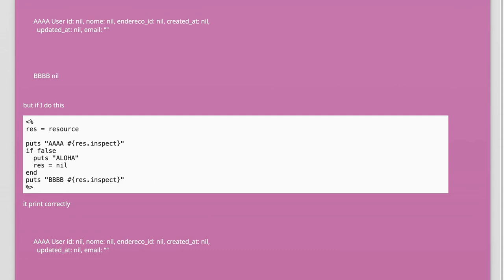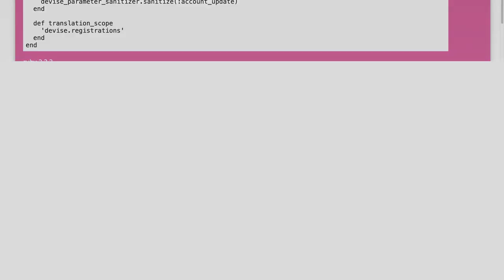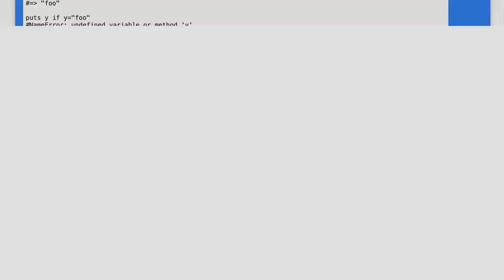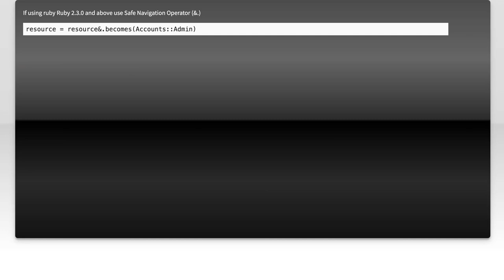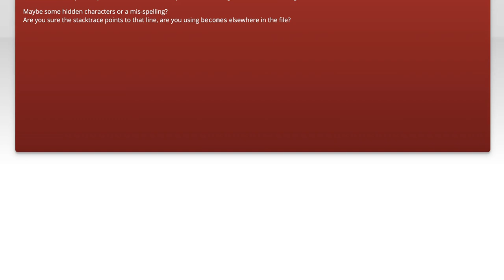"undefined method 'becomes' for nil:NilClass" where it shouldn't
ruby: &quot;undefined method &#39;becomes&#39; for nil:NilClass&quot; where it shouldn&#233

Related to: ruby, ruby-on-rails-4, devise